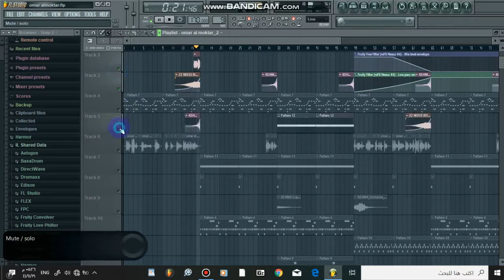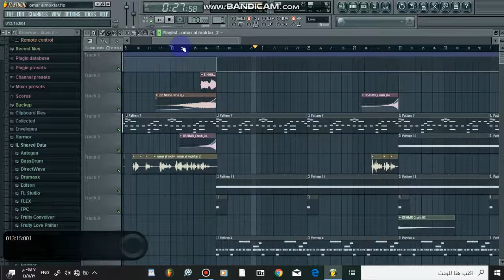How to make by Ayuob - OmarAlmoktar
عذراً على الصوت المتقطع في الفيديو نضراً لضعف لبتوب الي عندي Toshiba modiel 2009‪ هههههههه

ولمن أراد أن يفهم أكتر عن الموضوع يراسلني على إيملي
الخاص Ayuob-long
شعاري هو
🎹فكرة💡 خيراً من مال🤑
My motto is
🎹An idea 💡better than money🤑